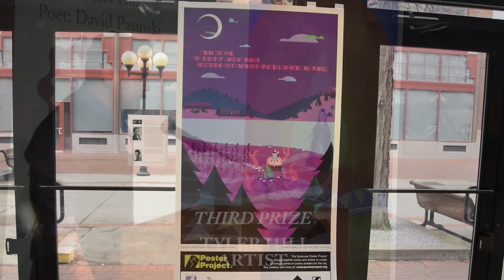Unveiling Celebration for the 2022 Poster Series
After a two year hiatus during the pandemic, we resumed in-person celebration of the annual poster series April 21 at City Hall Commons. In this video, we share highlights from the event, including comments from board members, poets, and artists. Video production by Martin Rothchild.